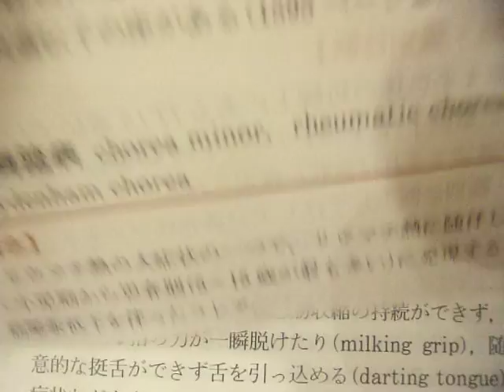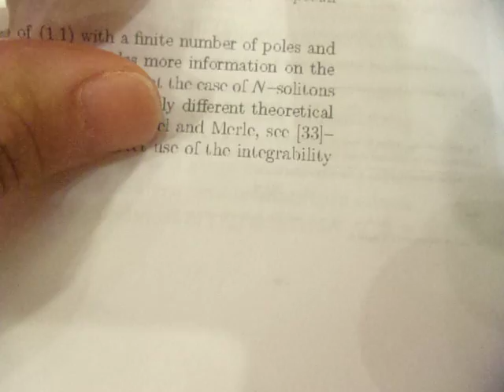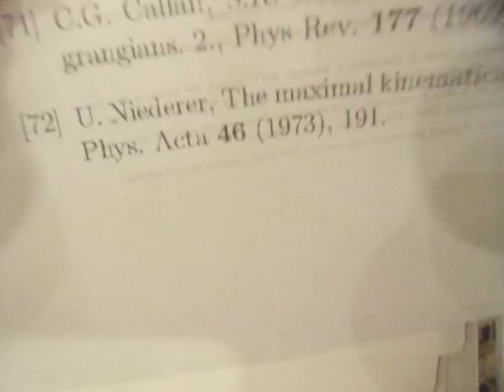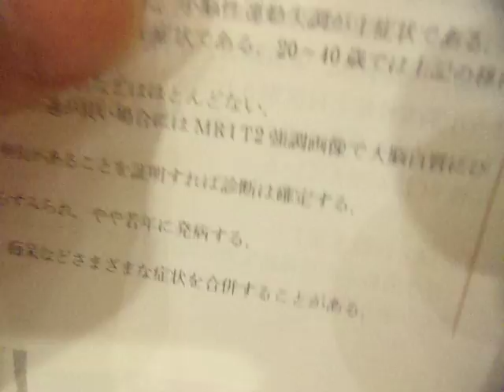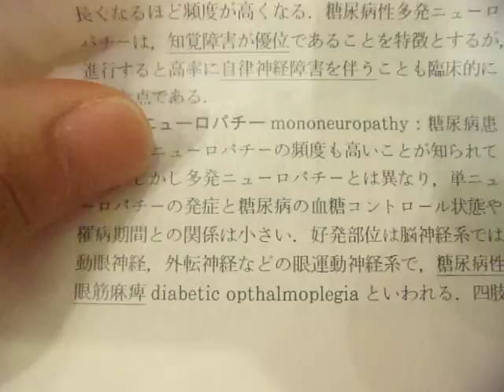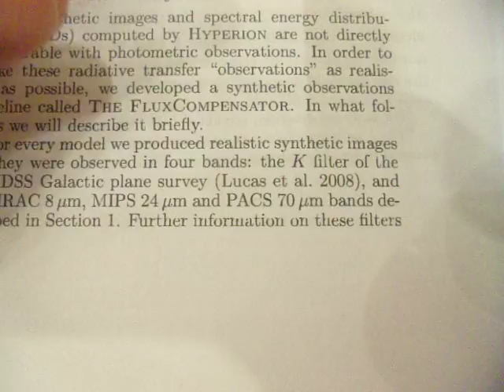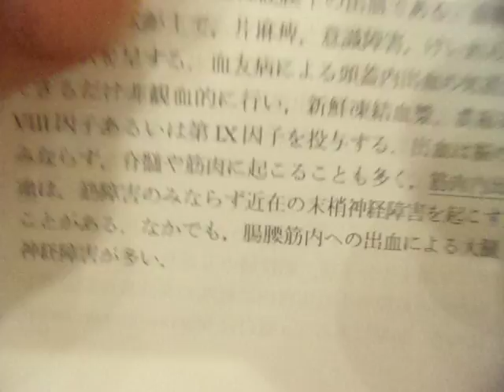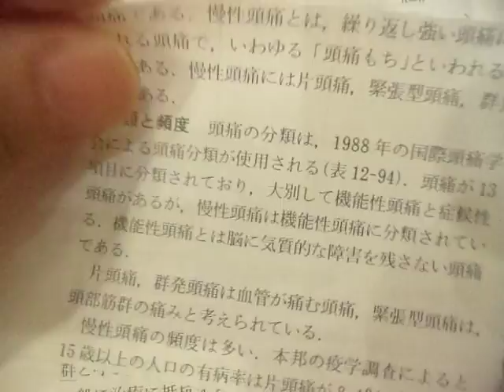GEDC9511 2016.08.14 rinnshounaikagaku shinkeishikkan 高久文麿教授